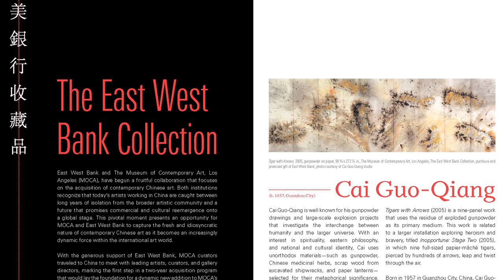Dominic Ng of East West Bank: A Luminary Patron of Chinese Arts and Culture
Dominic Ng, Chairman and CEO of East West Bank, is well-known for his passion for arts and culture.

Hear from some of Los Angeles’ most prominent leaders in the arts, culture and education talk about Dominic Ng’s pioneering vision to deepen the connection between the U.S. and China. This video was created to recognize Ng at the USC Pacific Asia Museum 37th Annual Festival of the Autumn Moon Gala.

Photo by Vanessa Preziose, Courtesy of USC
Video courtesy of USC Pacific Asia Museum